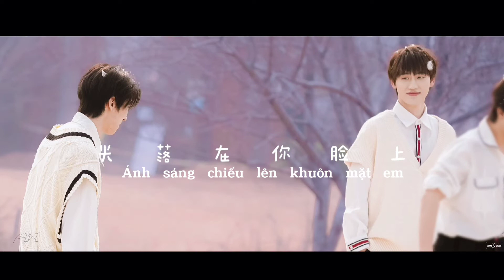[Fancam 林阵磨枪 10.03.2022] Ánh mắt AK dịu dàng cưng chiều dành hết cho Lâm Mặc - AKMo moments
Rung động. Thật sự rung động rồi!
* Lặng lẽ ở 1 bên ngắm em, quan sát để ý từng hành động của em
* Cầm lòng chẳng được chạy đến bên em, "vồ" lấy em, cùng em ồn ào náo động
* Em ở nơi ngập nắng, em rực rỡ bắt mắt, anh chẳng thể nào làm ngơ. Cứ như thế si mê, khóa chặt em trong tầm mắt.

Cre vid: weibo @方糖·1218x0106 @AkinToAlien1218x0106